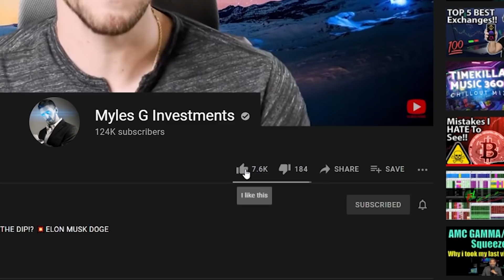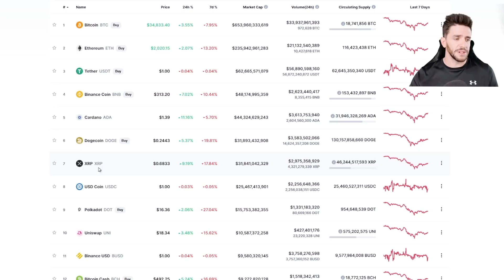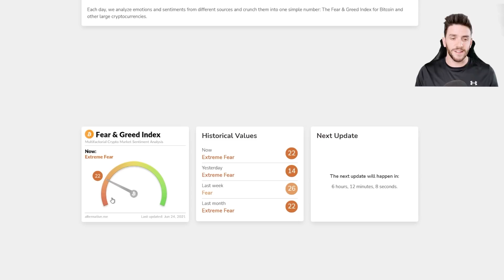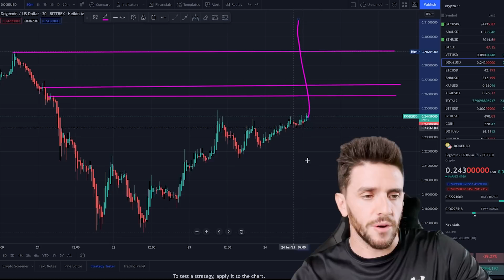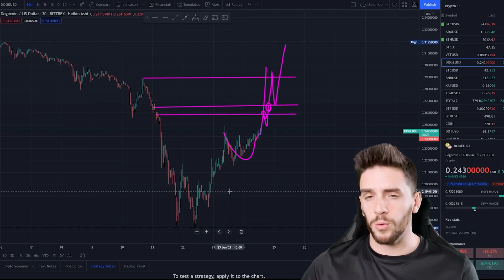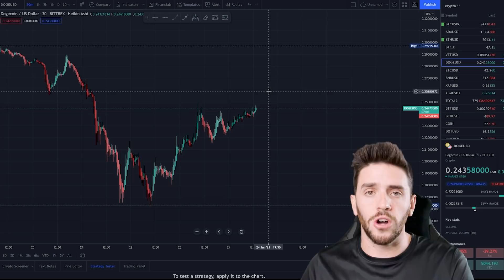DOGECOIN!! HUGE DAY TOMORROW!! MAKE OR BREAK!!!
DOGECOIN!! HUGE DAY TOMORROW!! MAKE OR BREAK!!! HUGE OPTIONS FUTURES CONTRACTS EXPIRY TOMORROW DOGE COIN NEWS PRICE PREDICTION

CODE : MYLES

🚀 JOIN 4200 PERSON ACTIVE DISCORD FOR CRYPTOS AND STOCKS!

🚀BUY CRYPTOS HERE TOO: BTT, BNB, DOGE: I'M INVITING YOU TO START INVESTING IN CRYPTO WITH VOYAGER. USE CODE AE5420 OR THIS LINK TO CLAIM YOUR BTC